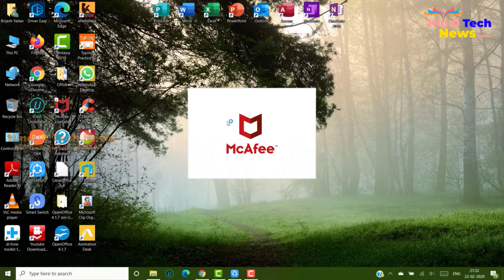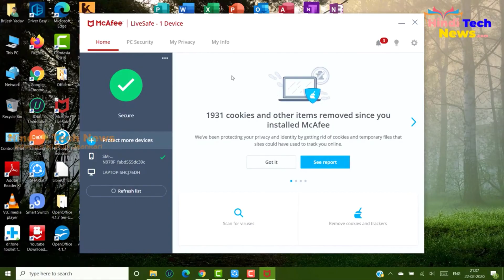PC Software Mcafee Antivirus use kaise karte hai? Mcafee antivirus kya hota hai?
कोई सवाल पूछने के लिए instagram और फेसबुक पेज पर मेसेज भेजे।